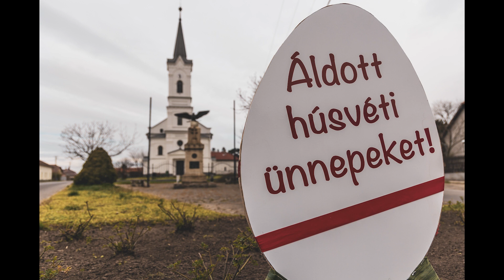Húsvét Gégényben_2_YouTube